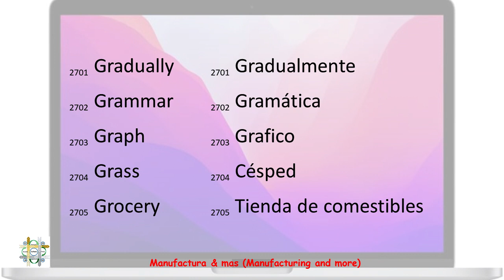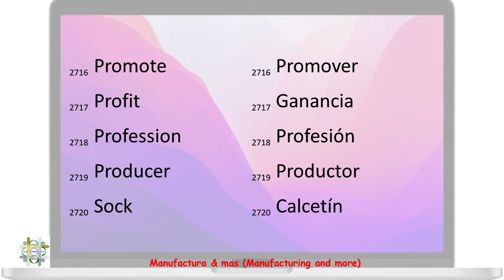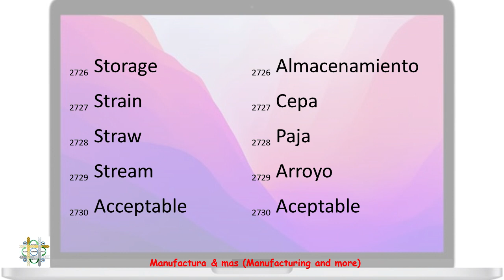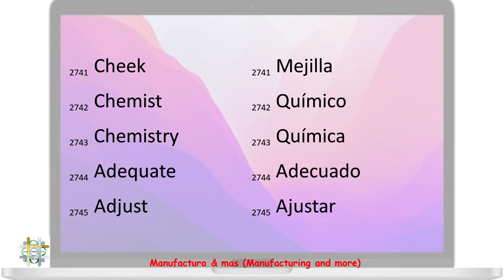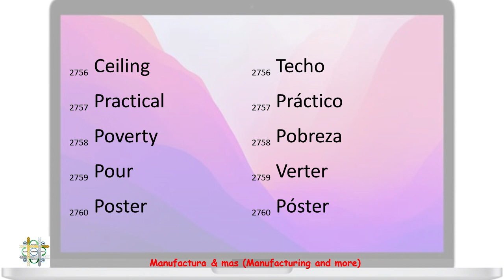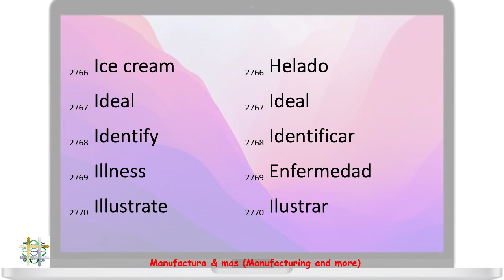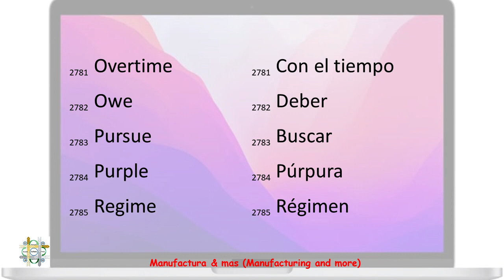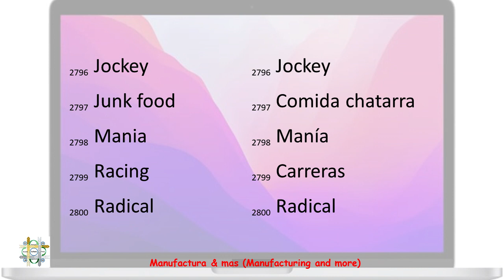28 10,000 words used in English 2701 to 2800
10,000 words used in English es una colección de videos para aprender las 10,000 palabras más usada en el idioma inglés por medio de la repetición de las palabras, en este video se presentan la continuación de palabras del 2701 al 2800, aprende como mínimo un 80% de la lista de palabras del video para un resultado óptimo.